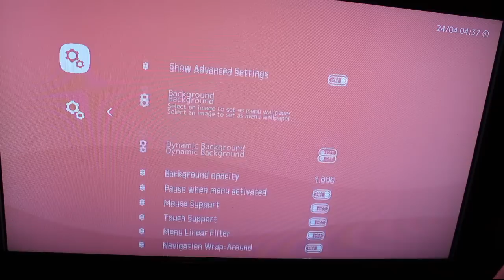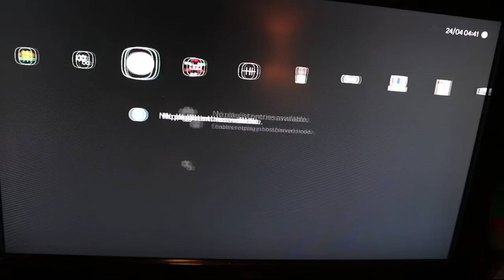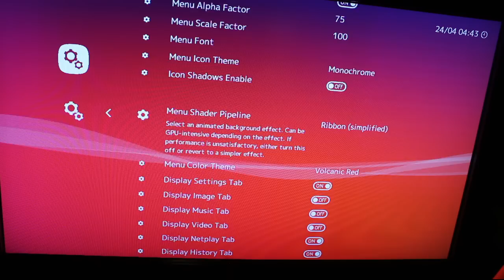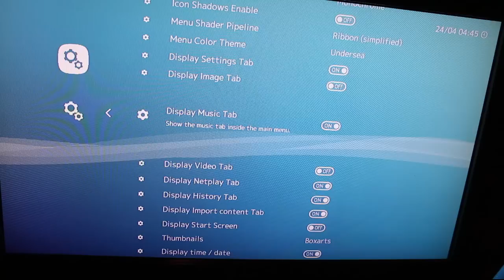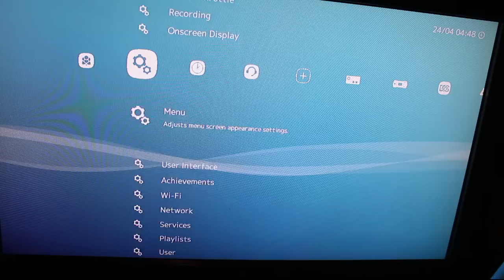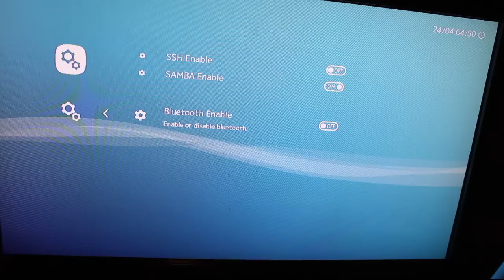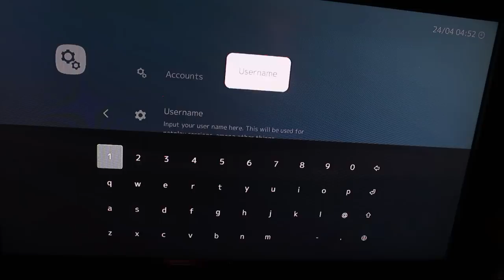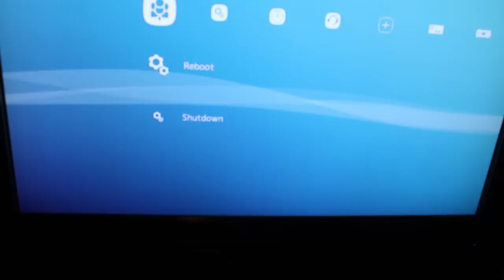BEST TUTORIAL - Complete Guide to Lakka, Menu Options, Themes & More!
More Tutorials, Do It Yourself Guides, Top Retro Games Lists, Cheap Raspberry Pi Kits, retro controllers (USB or Wireless) @

Rather buy one Pre-Made? Consoles like these that play 20+ retro game systems are also for sale
This guide covers every menu option in lakka, what the options do, and what to avoid changing if you are using a Raspberry Pi. This video is a Must-Watch for anyone new to Lakka who wants to dive right in and begin customizing it to their personal preferences.